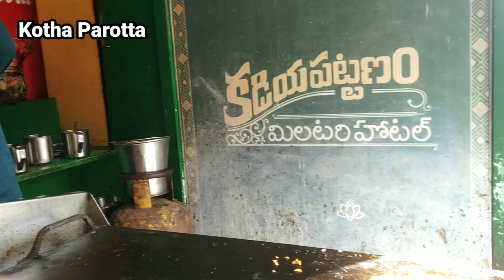కడియం పట్టణం మిలటరీ హోటల్ Non Veg Military Hotel | Amazing Indian Food | Non Veg Curries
Kadipatnam Military Hotel
PVP Road, Mogalrajapuram, Sidhartha Nagar, Labbipet, Vijayawada, Andhra Pradesh 520010